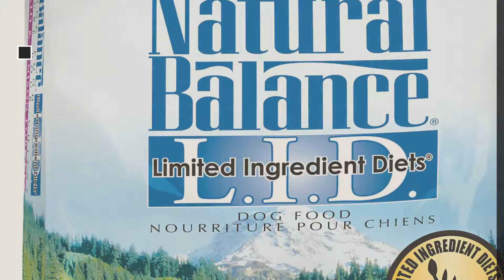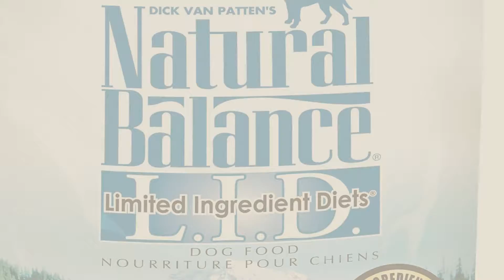Dogs Food Natural // Top 10 Most Popular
Black Friday / Cyber Monday Natural Balance L.I.D. Limited Ingredient Diets Dry Dog Food, Grain Free, Sweet Potato & by Natural Balance

Black Friday / Cyber Monday Natural Balance L.I.D. Limited Ingredient Diets Dry Dog Food, Grain Free, Potato & Duck by Natural Balance

Black Friday / Cyber Monday Diamond Naturals Adult Real Meat Recipe Premium Dry Dog Food With Real Pasture Raised Beef by Diamond Pet Foods

Black Friday / Cyber Monday Natural Balance Original Ultra Whole Body Health Dry Dog Food, Chicken, Chicken Meal, Duck by Natural Balance

Black Friday / Cyber Monday Natural Balance Vegetarian Formula Dry Dog Food, 28-Pound by Natural Balance